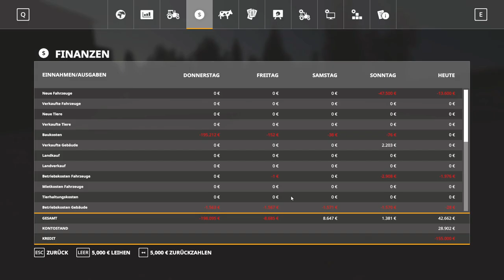LS19|Nordfriesische Marsch | Die Wiese muss gedüngt werden #029 | Let’s Playm[HD] [Deutsch | German]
LS19| Nordfriesische Marsch | Die Wiese muss gedüngt werden #029 | Let’s Play [HD] [Deutsch | German]